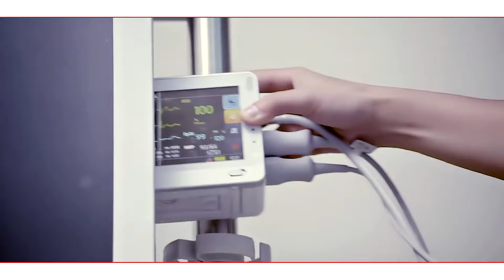PAULINE AKOTH NYAIMBO - PINYNI TI KANANGA (OFFICIAL VIDEO) Sms SKIZA 69310165 TO 811